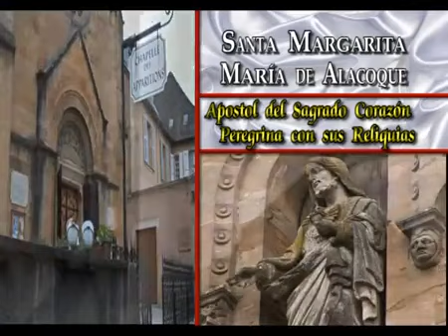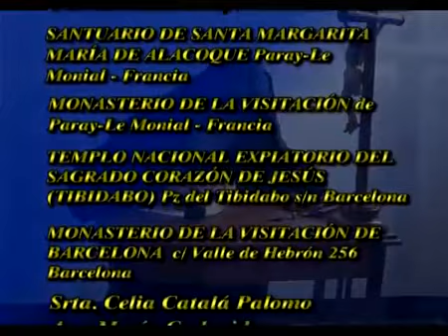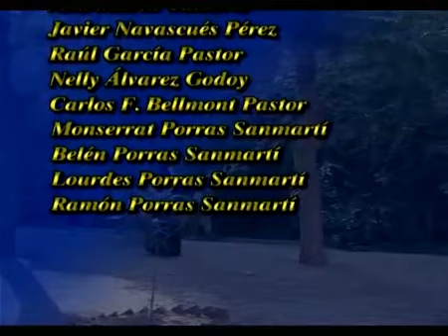SANTA MARGARITA DE ALACOQUE